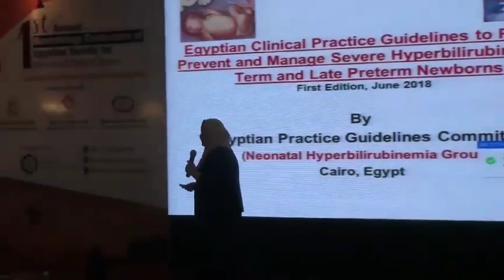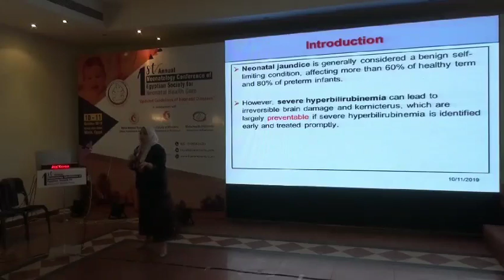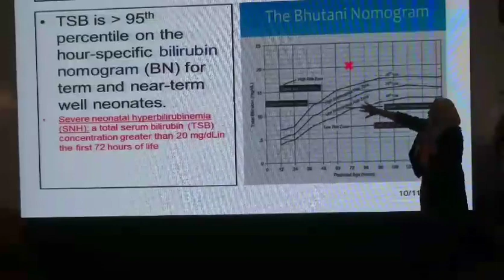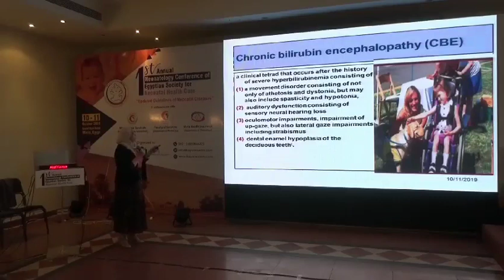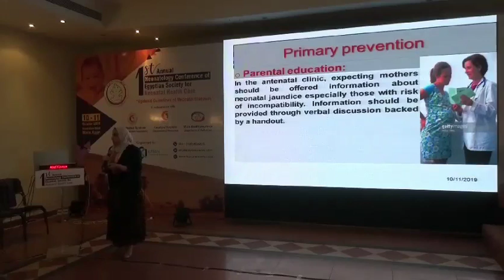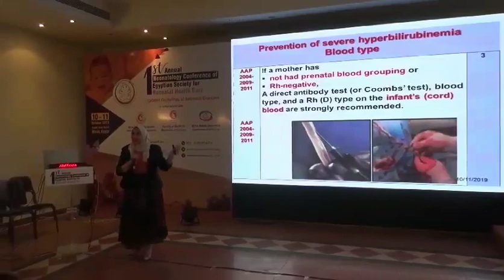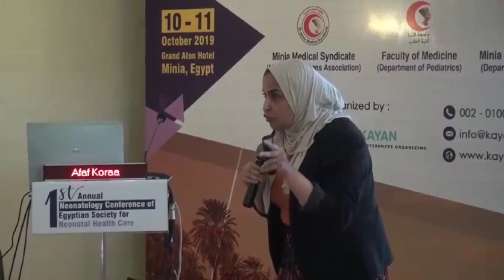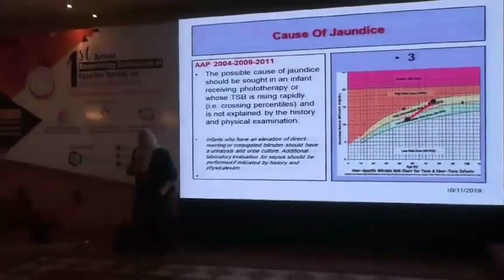Neonatal Jaundice part 1 by Prof.Afaf Korraa